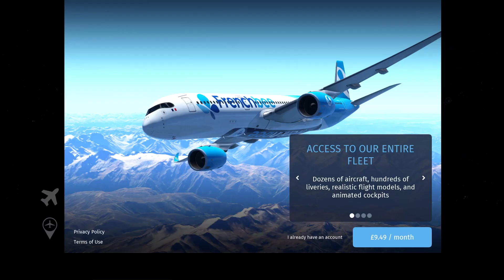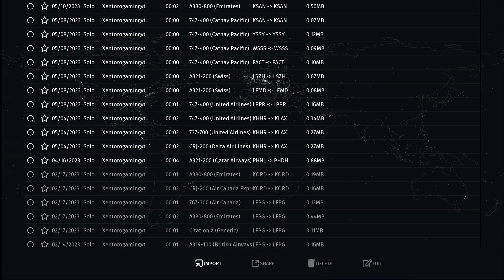Infinite flight 23.2 update news!!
With the 23.2 update just around the corner, its time to look and see what is coming.

Some words from the App store :

Infinite Flight offers the most comprehensive flight simulation experience on mobile devices, whether you are a curious novice or a decorated pilot. Explore high definition scenery in regions from around the world with our diverse inventory of detailed aircraft, tailoring each flight by choosing your time of day, weather conditions, and aircraft weight configuration.

Features:
• Multiple regions featuring high definition satellite imagery, accurate topography and all major airports with precise runway and taxiway layouts
• Real-world navigation data including airspaces, NAVAIDs, SIDs, STARs, and approaches, furnished by NavBlue (an Airbus Company)
• Customizable time of day and weather conditions (real-time or custom)
• Realistic atmospherics with the sun, moon, stars, and low-level fog
• Autopilot (supports control of all flight parameters, NAV mode to follow your flight plan, and auto land on select aircraft)
• Easy-to-use flight planning system with accurate fixes and Navigational Aids
• Engine startup and shutdown
• Instrument Landing System (ILS)
• Advanced replay system
• Weight and balance configuration
• Aircraft cockpit and door animations, suspension animations, and wing flex, on select aircraft.